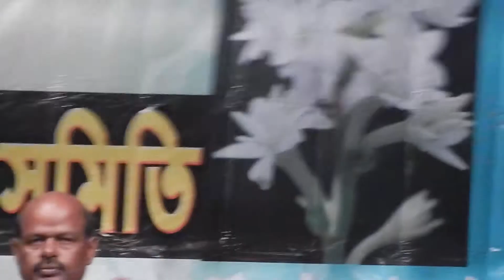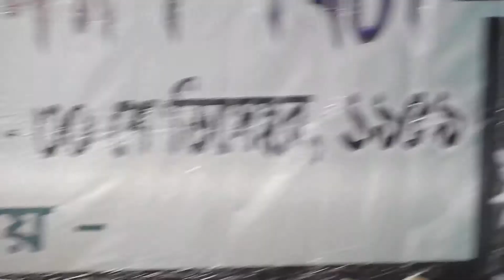Amay Eto Rate ( আমায় এতো রাতে কেনে ডাক দিলি ) | Dr. Sukhbilas Burma | Bhawaiya Song.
Performed at Malda college auditorium, Durgakinkar sadan  organised by Mangalbari Abbasuddin Smaran Samity on 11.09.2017
Videography :- Saroj Kumar Das, Malda.